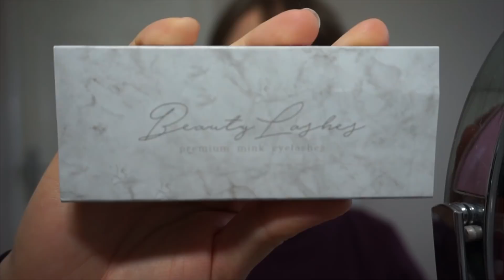ŚWIĄTECZNE SZYKOWANIE 🎅🏻 { Makijaż & Outfit }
PRODUKTY UŻYTE:
*Baza LOREAL Revitalift Magic Blur
*Krem rozświetlający RESIBO
*Podkład LOREAL Infallible Matt
*Korektor MY SECRET Cream Camouflage
*Korektor Maybelline Eraser Eye
*Puder MAC Studio Fix
*Puder transparentny RCMA
*Fixer do makijażu GOLDEN ROSE
*Pomada do brwi INGLOT 21
*INGLOT Baza pod cienie Eyeshadow Keeper
*Cień MAKEUP GEEK Vanilla Bean
*Cień MAKEUP GEEK Creme Brulee
*Eyeliner ESSENCE Liquid Ink
*Cień MAKEUP GEEK Corrupt
*Cień MAKEUP GEEK Sidekick
*Kredka do oczu NABLA Velvetine Bombay Black
*Eyeliner NABLA Dazzle Liner Klimt
*Tusz do rzęs Bourjois Volume Reveal
*Rzęsy BEAUTY LASHES Elissa
*Bronzer THE BALM Bahama Mama
*Róż WIBO Ecstasy
*Paleta Rozświetlaczy ANASTASIA BEVERLY HILLS x Nicole Guerriero
*Pomadka w płynie NABLA Rumors

MUZYKA:
*Gavin Luke- Christmas Time 2
*Martin Carlberg- Mistletoe Moment
*Snow Dept- The Wonders of Light